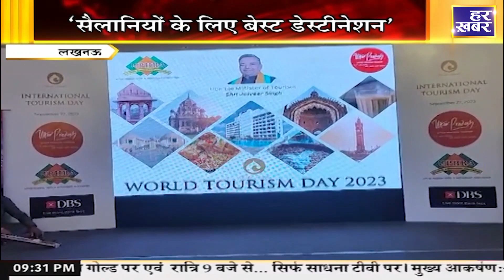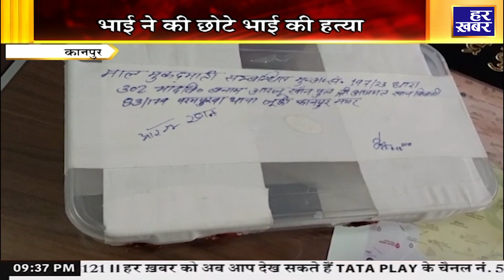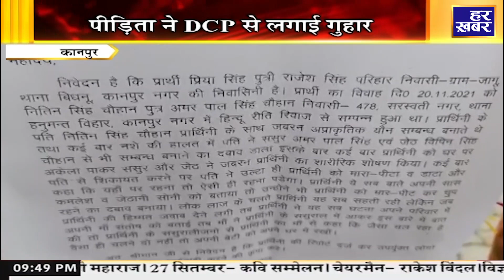अपना उत्तर प्रदेश | 9:30 PM | 27 Sep || 2023 | Uttar Pradesh Latest News In Hindi || Har Khabar